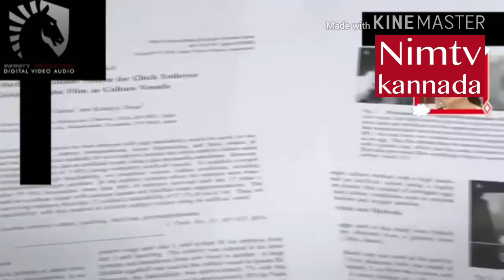Chicken Fisrt or Egg First || ಮೊಟ್ಟೆಯಿಂದ ಕೋಳಿ ನ? ಕೋಳಿಯಿಂದ ಮೊಟ್ಟೆ ನ? ಎರಡು ಅಲ್ಲ ನೋಡಿ || Nimtv kannada